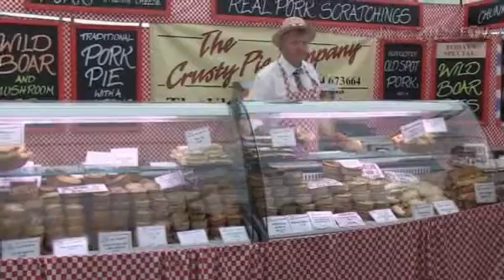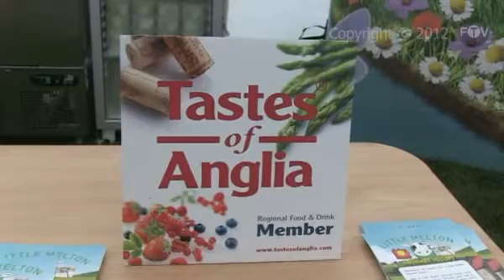Suffolk Show 2012 Day 1